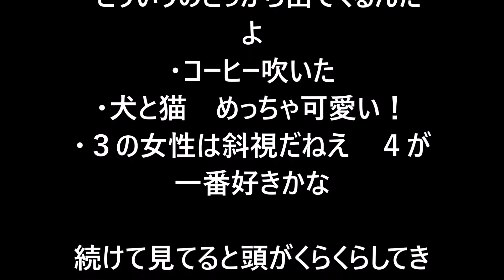【鳥肌注意】闇が深すぎるカップル１０選